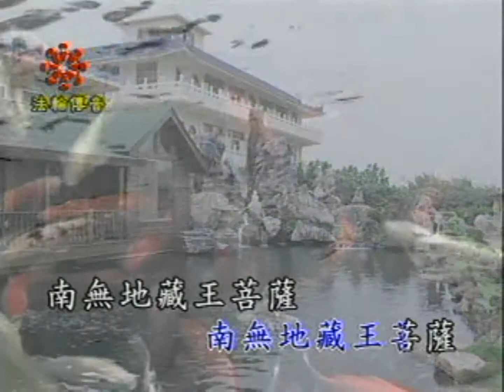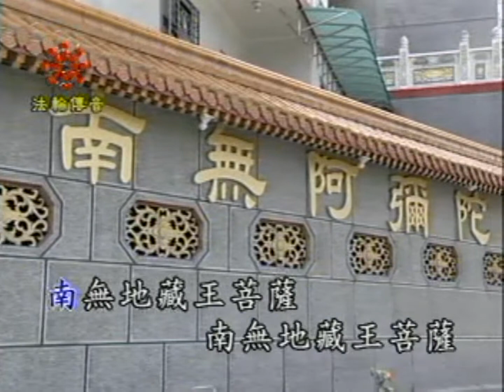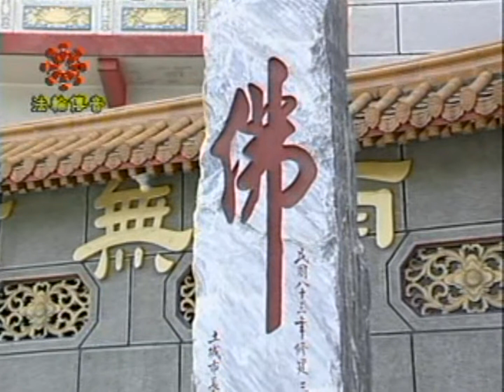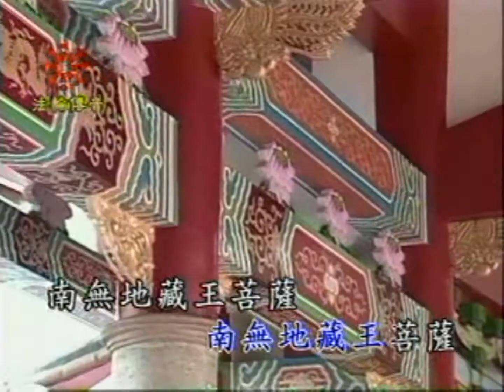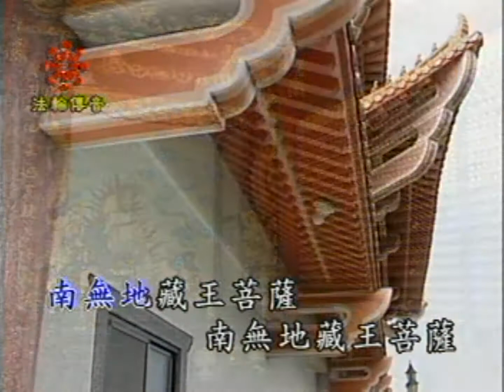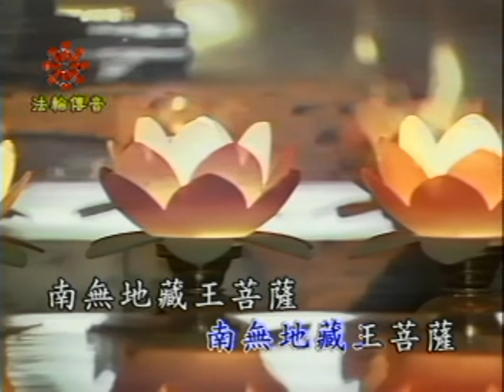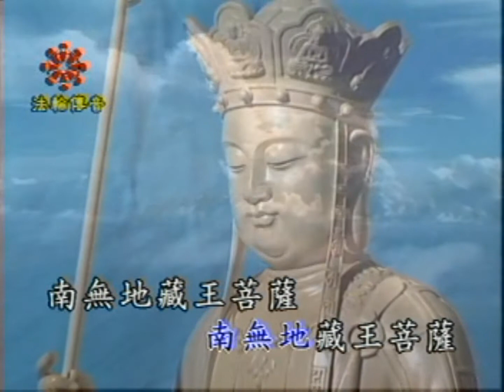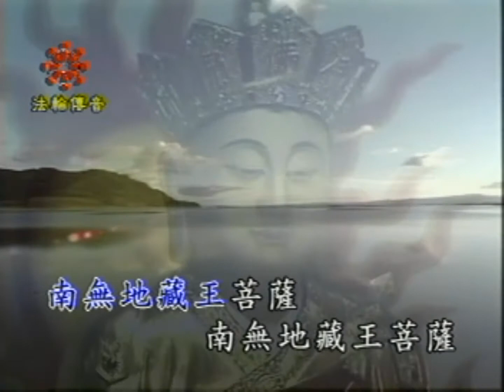南無地藏王菩薩 國語演唱版【新韻傳音】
【新韻傳音】南無地藏王菩薩

南無地藏王菩薩
　　地藏菩薩，在釋迦牟尼佛既滅以後，彌勒佛未生以前，眾生賴以救護。自誓必度盡六道眾生，始願成佛。現身於人天地獄之中，以救苦難。常念地藏王菩薩聖號，出外旅行，乘車或入伍軍中，以至妊娠生產時水火災時，皆應虔念菩薩聖號，必蒙加被，如意平安。

　　地藏王菩薩密號為「悲願金剛」、因之名為「地藏」，有「伏藏」、「如來藏」之意，表眾生本具之佛性。地藏王菩薩亦是幽冥救主，是繼釋迦牟尼佛滅度後，彌勒佛未出現前之救世主，誓以「眾生渡盡方證菩提，地獄未空誓不成佛」的大願，示現於「六道」。「地獄不空，誓不成佛」為地藏菩薩所發不可思議之願力。

　　地藏經云：「如能塑畫乃至金銀銅鐵作地藏菩薩之形像，燒香供養瞻禮讚嘆，則其居處即得十種利益。」亦可迴向無緣子女使其早獲超生，遠離地獄惡鬼畜生之三惡趣，並能消除日夜惡夢業障，使一切平安。